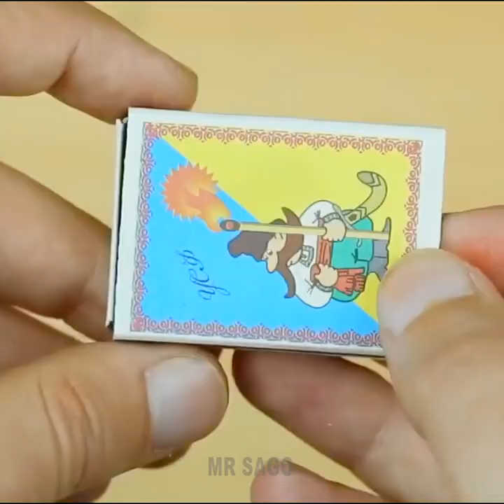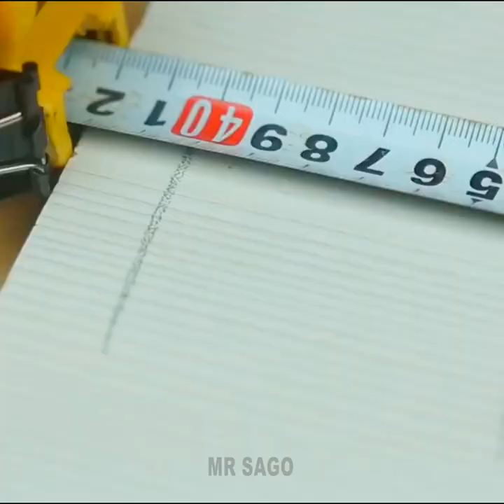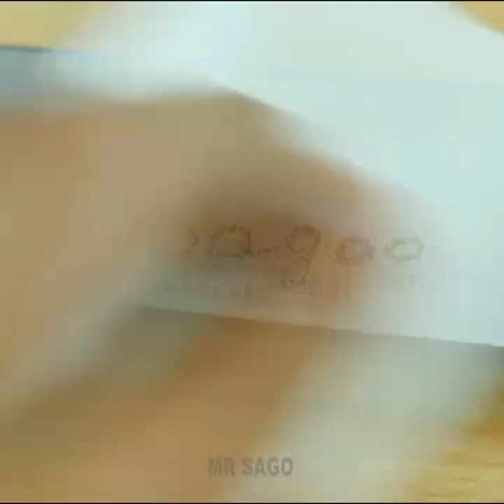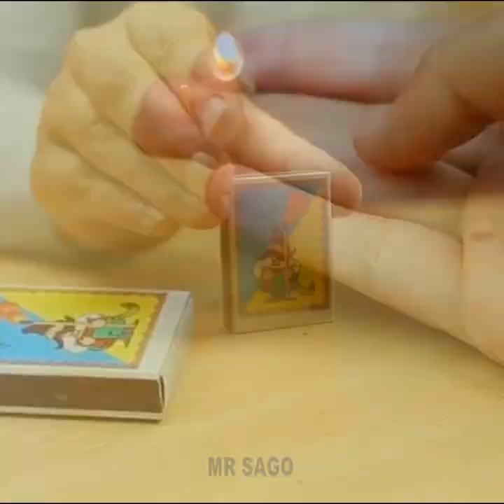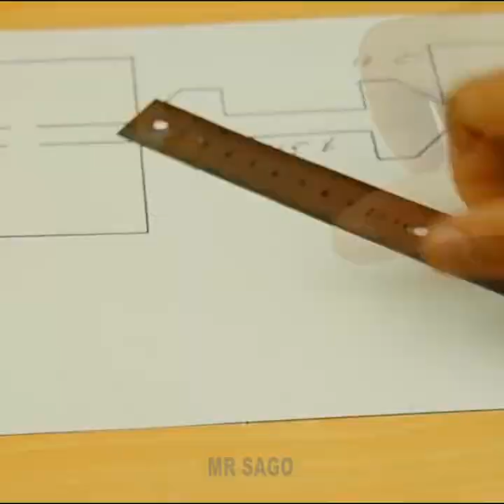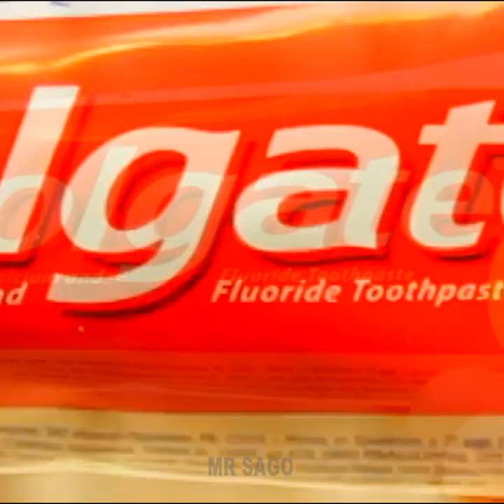Top Best DIY Ideas and Life Hacks